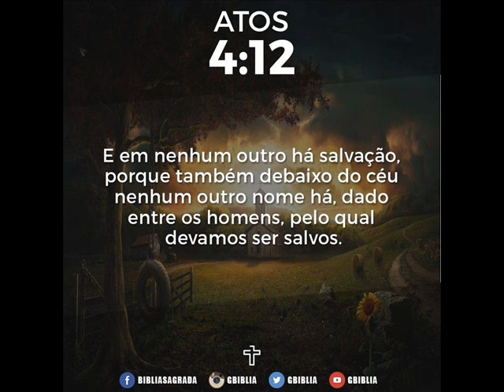JESUS CRISTO É SUFICIENTE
Os sofrimentos do tempo presente não podem ser comparados com a glória a ser revelada em nós (Rm 8.18).